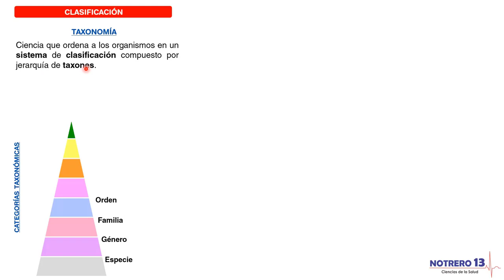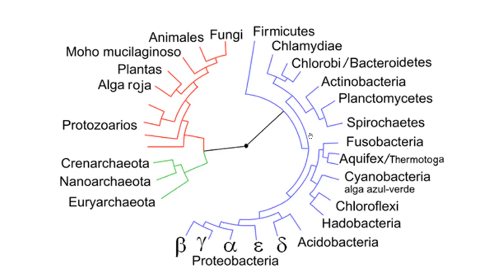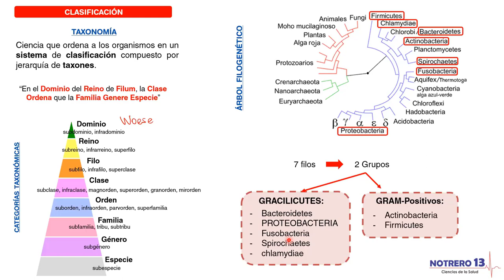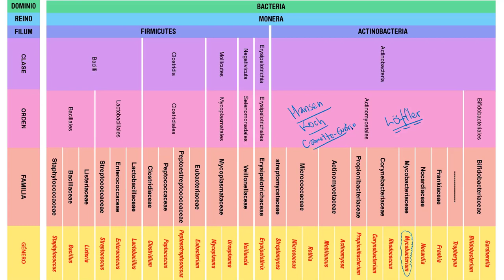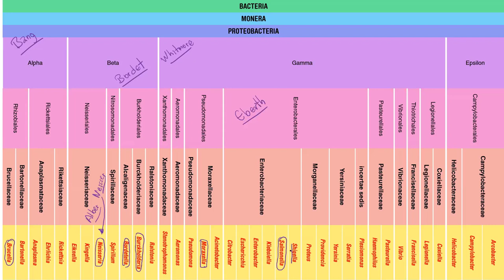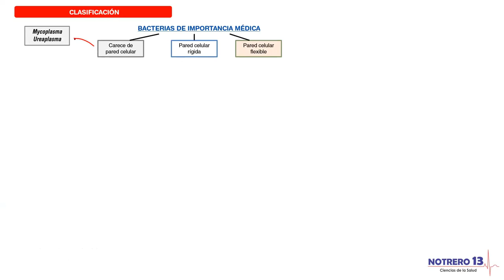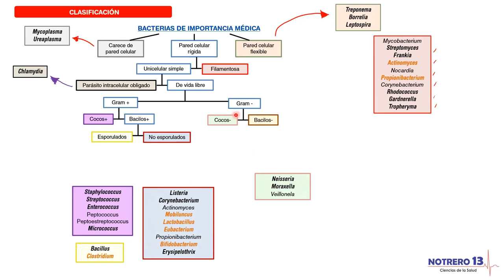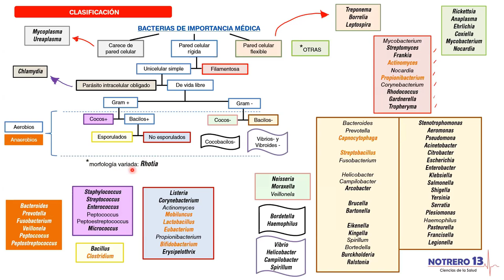Clasificación bacteriana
clase perteneciente al curso de MICROBIOLOGÍA Y PARASITOLOGÍA de notrero13. Disponible en nuestra plataforma online. Es un curso completo que abarca todos los organismos patógenos de importancia médica.